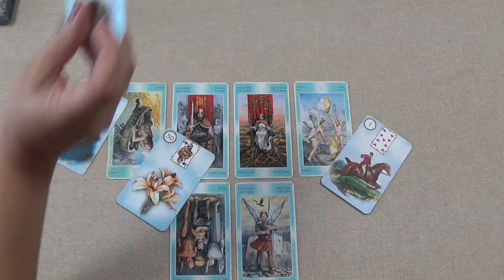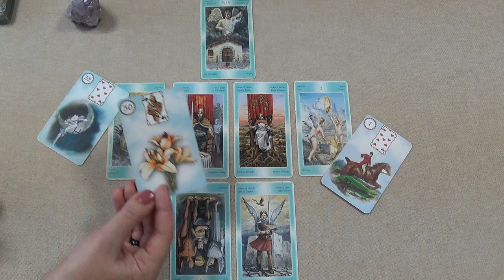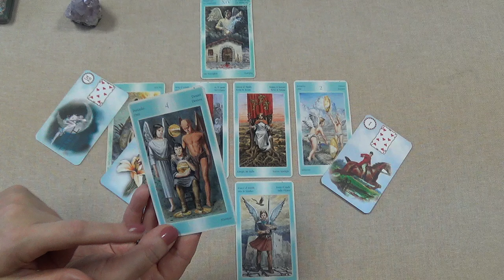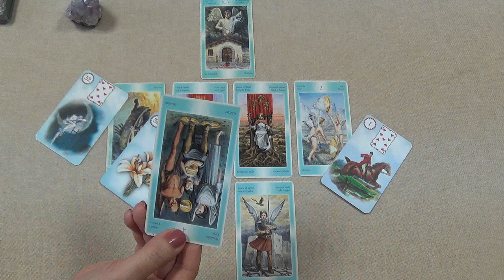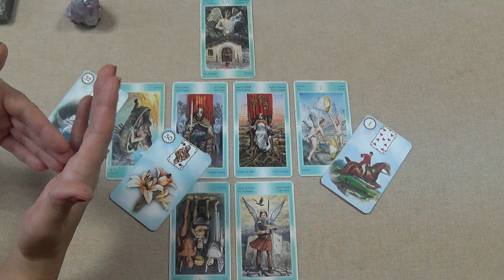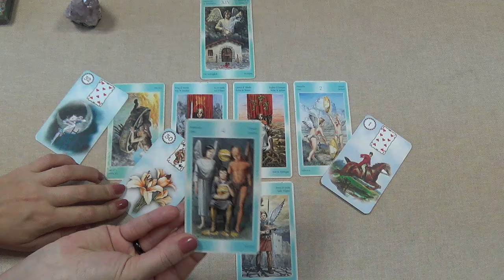Cancer, May 2016, monthly Tarot forecast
Used Tarot of the Angels (Giordano Berti & Arturo Picca) & Alone’s Vision Lenormand (author - Alone).